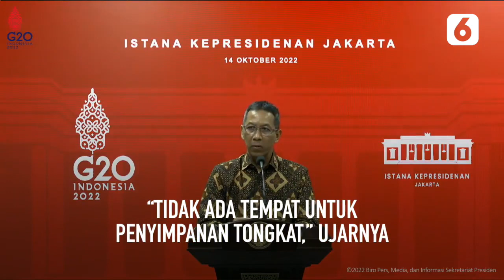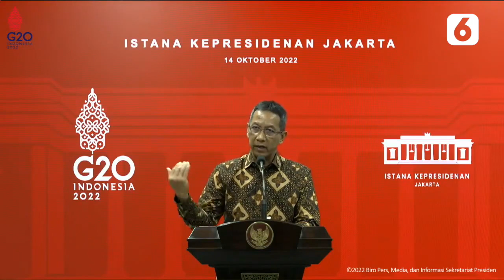Ternyata! Ini Alasan Pejabat Polri Dilarang Bawa Tongkat dan Topi ke Istana Negara | Liputan6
Liputan6 - Ternyata! Ini Alasan Pejabat Polri Dilarang Bawa Tongkat dan Topi ke Istana Negara | Liputan6

Kepala Sekretariat Presiden, Heru Budi Hartono membeberkan alasan melarang pejabat Polri untuk membawa tongkat, topi dan juga handphone sebelum menemui Presiden Joko Widodo atau Jokowi, Jumat (14/10/2022) siang.